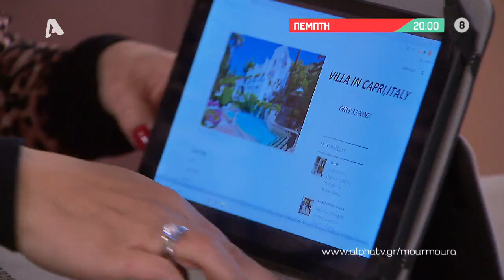Μην Αρχίζεις τη Μουρμούρα | Πέμπτη 20:00